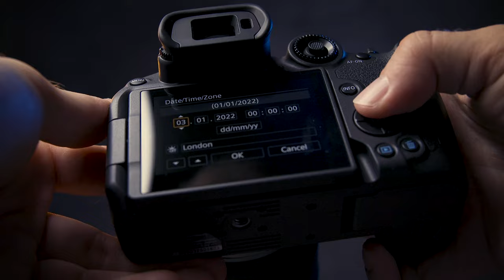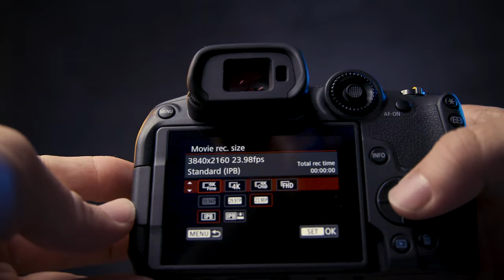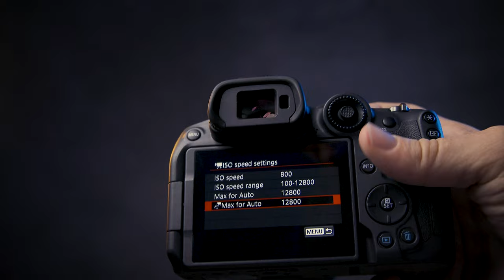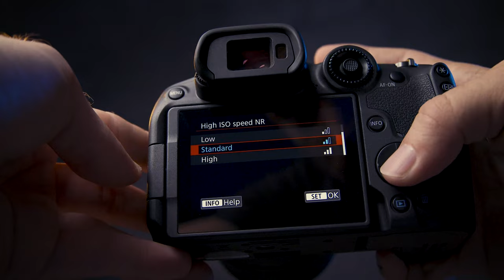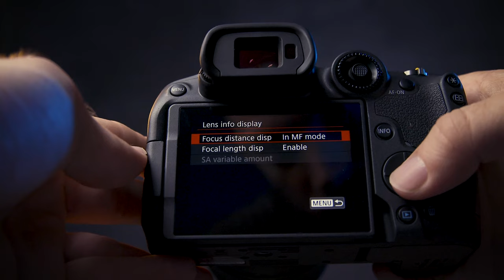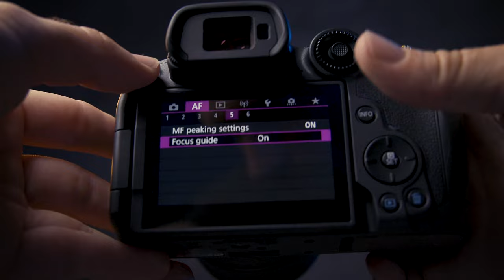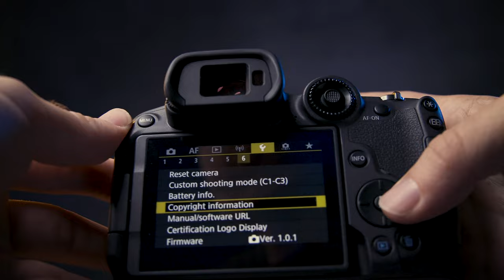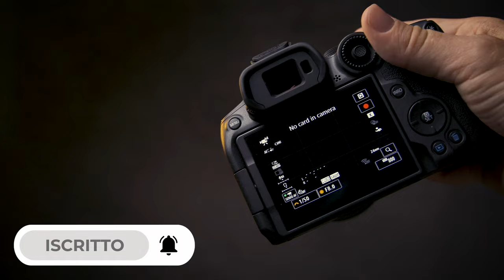CANON R7 Impostazioni per video | Come impostare il menu Canon su EOS R7 migliori impostazioni video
CANON EOS R7 👉🏻

💻 PRIMA VISITA?

IN PARTICOLARE:
🏡 Foto di interni, real estate e architettura
🏭 Fotografia industriale

DETTO QUESTO…
Oggi parliamo di Canon EOS R7, nuovissima mirrorless aps-c di casa Canon. Si vede dalla mia faccia nell'anteprima che sto lovvando tantissimo questa camera?

Per quello che costa le prestazioni sono sbalorditive, a partire dal 4k 60p ma abbiamo anche 1080p 120fps che desidero ormai da anni!

In questo video vedrete l'unboxing & first impression, seguirà a breve una recensione completa e una analisi delle voci di menu di questa nuova camera.

Canon R7 recensione mirrorless APS-C 4k 60p

CAPITOLI:
0:00 - Qualità video di Canon EOS R7 | 4k 60p
0:50 - Il menu video della Canon R7
1:33 - Accensione e configurazione di Canon EOS R7 | Menu canon
2:30 - Opzioni power saving | Risparmio energetico
2:55 - Impostare NTSC invece di PAL
3:33 - Movie Rec Size | Dimensioni video e codec 4k Fine oversample dal 7k
4:10 - Tutte le opzioni 4k di Canon R7
4:50 - High frame rate | registrare in ultra slow motion a 120 fps con Canon R7
5:10 - Registrare l'audio in manuale | Opzioni audio menu Canon R7
5:54 - ISO Speed e impostazioni di Iso massimi e minimi in automatico
6:31 - White balance | impostare il bilanciamento del bianco da menu Canon R7
7:13 - Profilo colore C-Log con view assist, nitidezza aumentata e Color space cinema gamut
8:12 - Correzioni profilo lente in camera | riduzione aberrazioni e distorsione
8:44 - High Speed Noise Reduction | rimozione del rumore in camera per i video
9:10 - Stabilizzatore digitale + stabilizzatore dell'ottica
9:39 - Shutter per far partire i video
10:00 - Impostare la Zebra per i video su Canon R7
10:15 - Impostazioni del display | griglia, istogramma, informazioni e personalizzazione
11:52 - Reverse display per vlog o selfie
12:16 - Menu AF | movie servo, area autofocus, tracciamento del soggetto, eye focus, peaking
13:45 - Sensibilità dell'anello di messa a fuoco elettronica
14:22 - Impostazioni del menu Canon R7
14:59 - Beep, volume shutter, volume headphones per monitoring
15:38 - Informazioni di copyright in camera
15:50 - Formattare la memory card
16:09 - Opzioni bracketing, bottoni personalizzabili, compressione audio off
16:38 - Canon R7 è pronta per girare video | filmati cinematografici in 4k a 60p